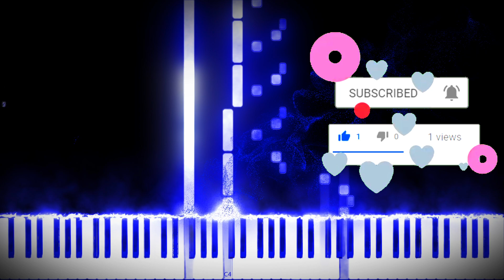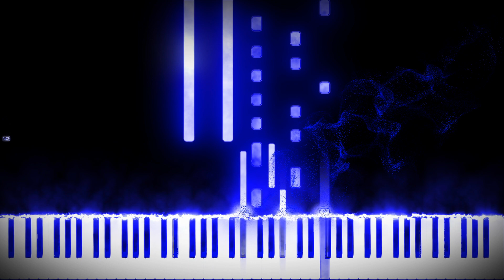Poppy Ackroyd - Time | Synthesia Piano Tutorial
► How to play " PoppyAckroyd - Time " on piano

► This video was made on Fiverr website in a custom order to make a piano tutorial of this song original

Credits to Poppy Ackroyd